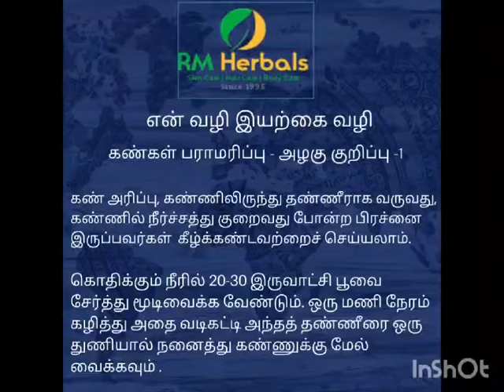KANGAL PARAMARIKKA TIPS